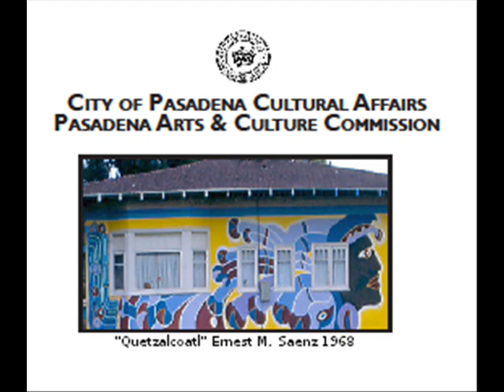EMSaenz art work 2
Some more of the works of Ernest M. Saenz -  rock art, drawings, paintings and ceramics.